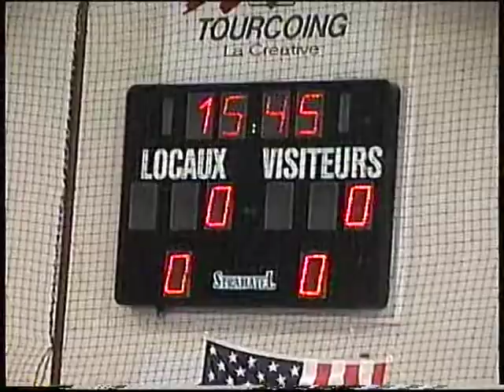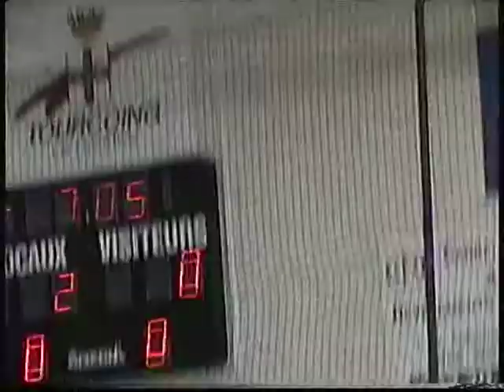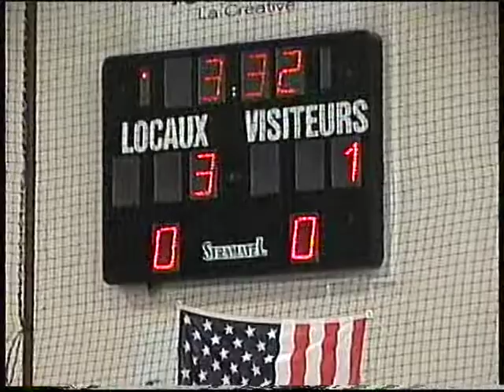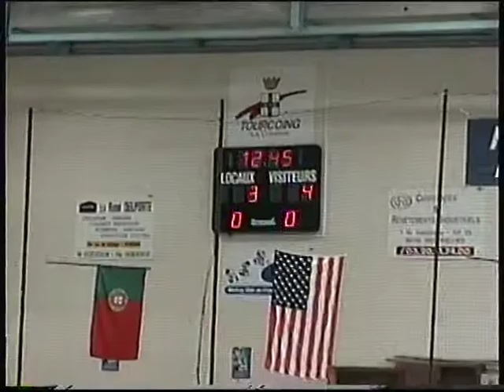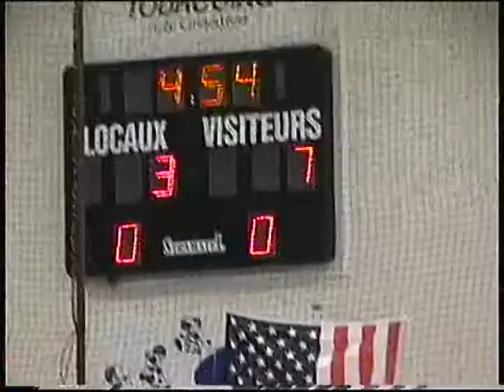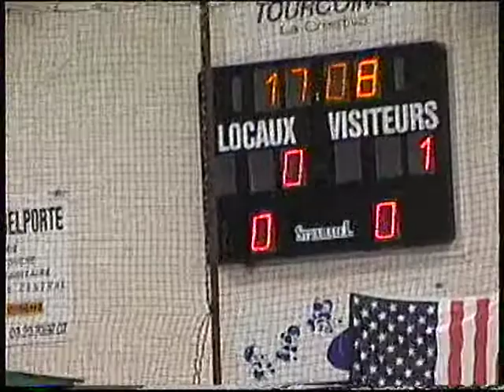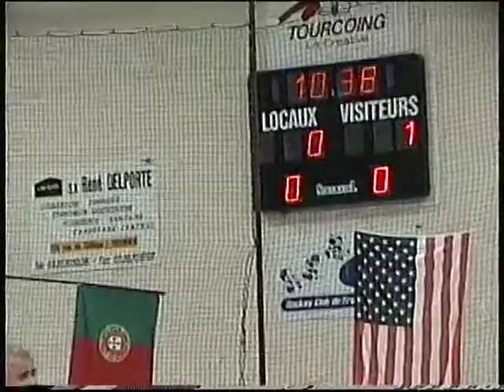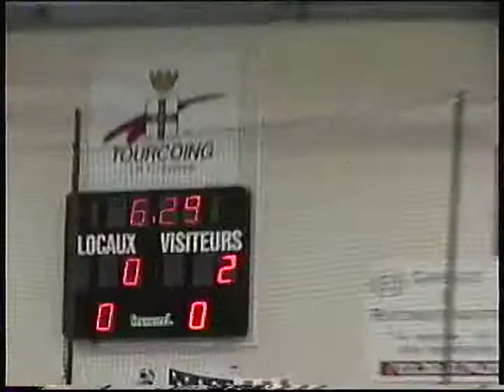Game in France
2000 Game in France.  French team vs. US All star mix.  US has some former national team players.